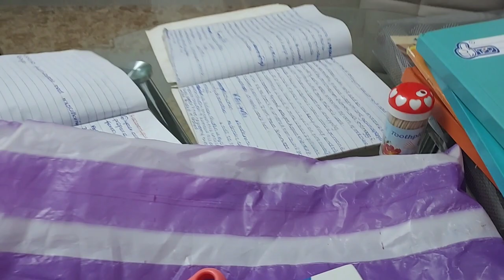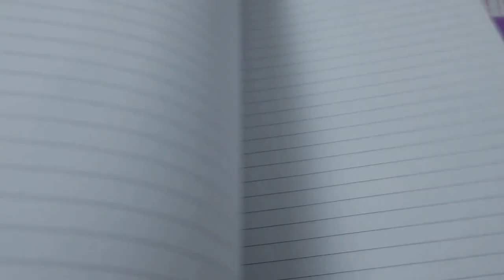Vlogging in my New home| Exposing Cameroon schools | Living alone vlog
◇Thank you so much, for watching and for your love for humanity.